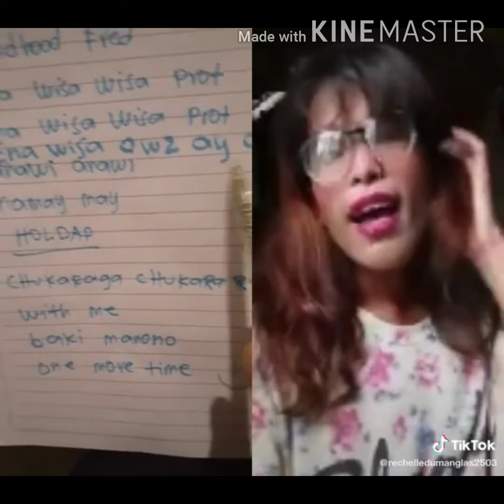Jodi Sta.Maria Funny Tiktok Compilation1